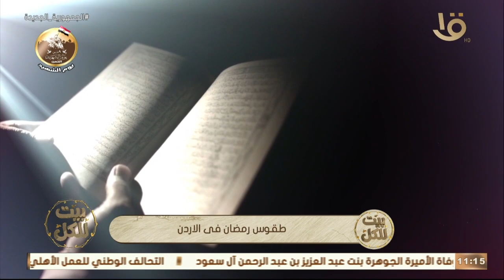بيت للكل | طقوس رمضان في الأردن